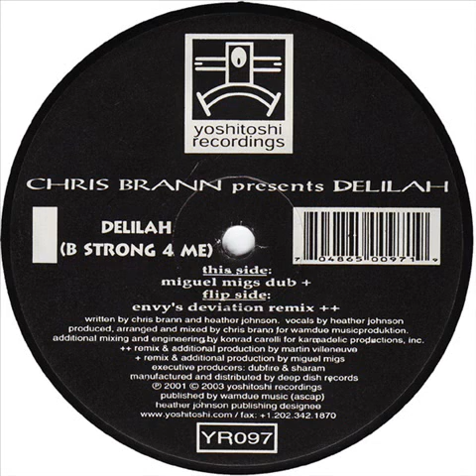Chris Brann presents Delilah - Delilah (B Strong 4 Me) (Miguel Migs Dub)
2003. Delilah (B Strong 4 Me) The Remixes Miguel Migs & MV (ENVY) 2 × Vinyl, 12"  -  Yoshitoshi Recordings
Producer, Arranged By, Mixed By – Chris Brann
Vocals – Heather Johnson
Written-By – Chris Brann, Heather Johnson
Remix, Producer [Additional] – Miguel Migs
Executive producers - Dubfire & Sharam